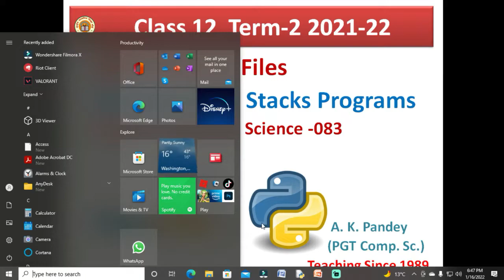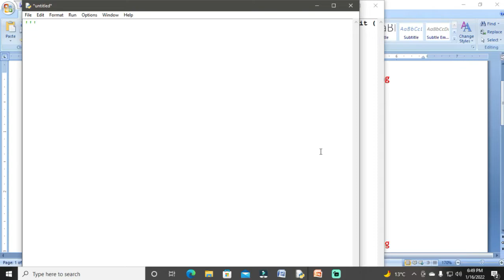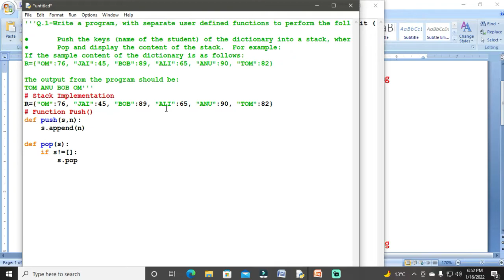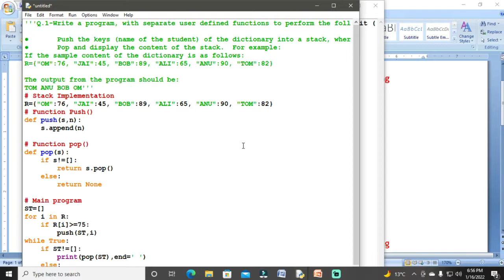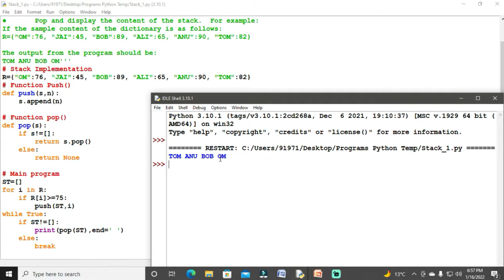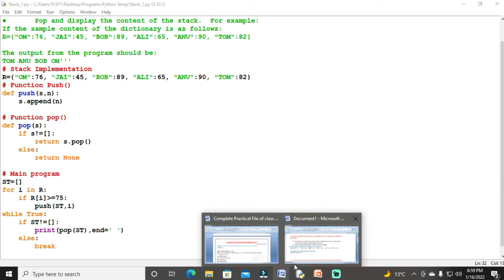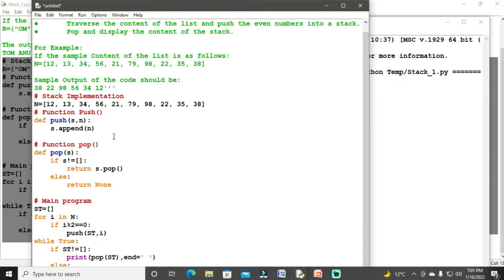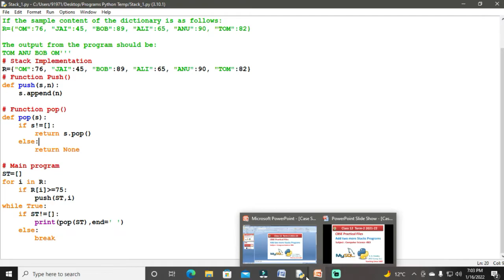MODIFIED CLASS 12 PRACTICAL FILE TERM-2 CS | HOW TO MAKE PRACTICAL FILES CLASS 12 TERM-2 | COMP SC